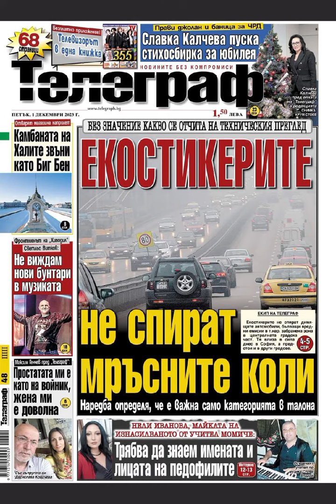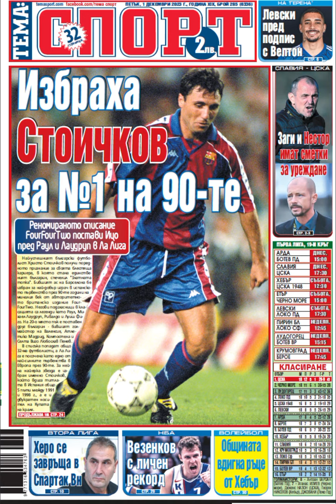Вестниците днес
Преглед на печата на 1 декември 2023 г.